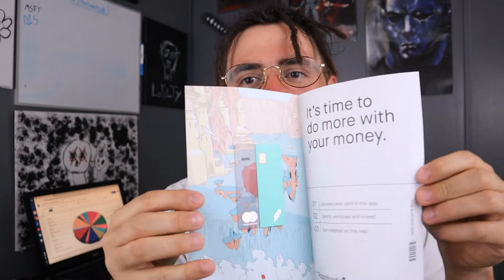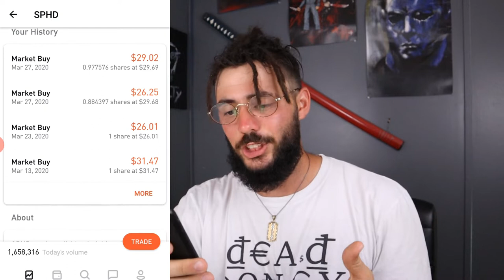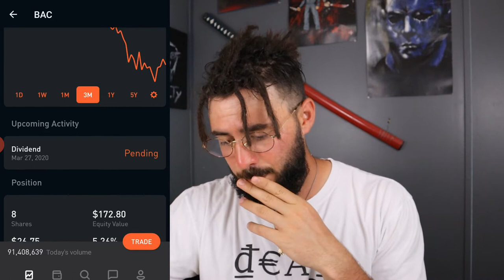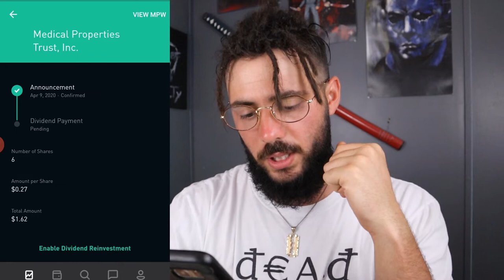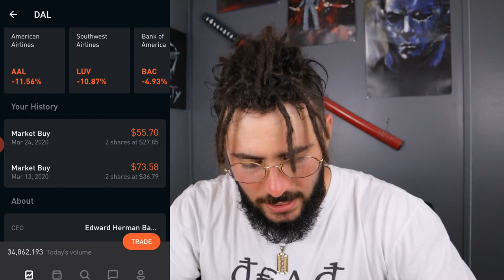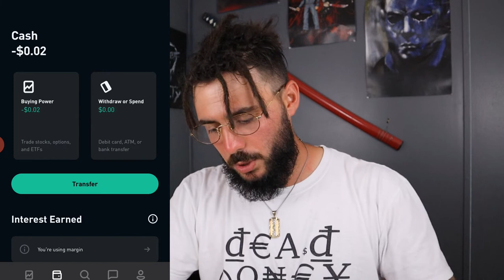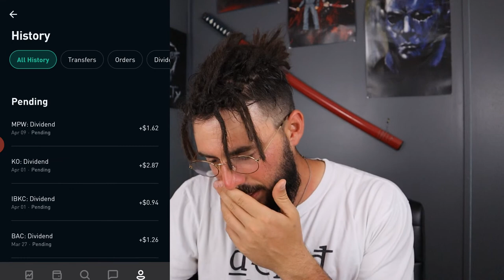HOW TO DIVIDEND INVEST IN A BEAR MARKET - Robinhood Dividend Portfolio